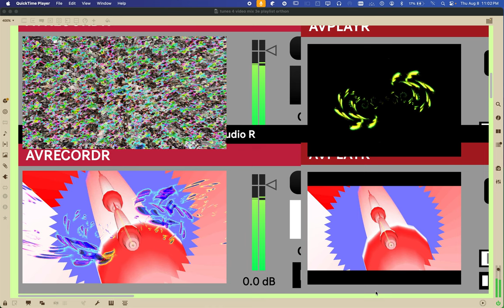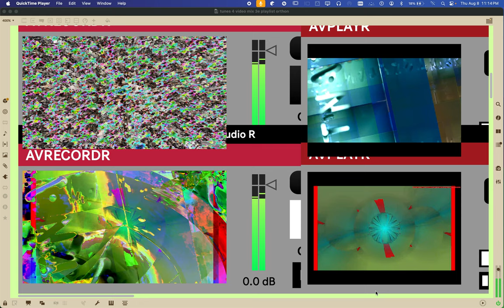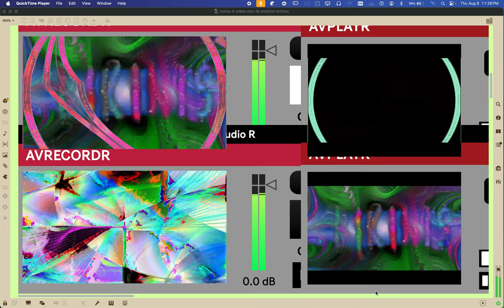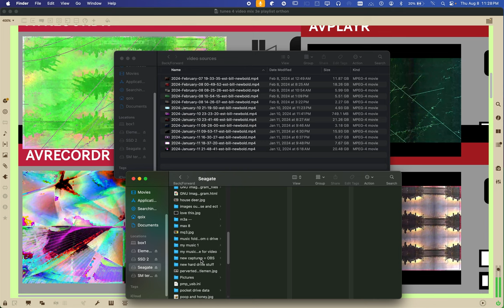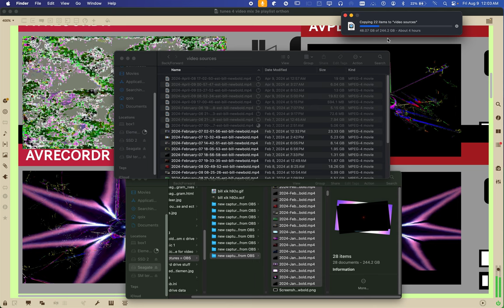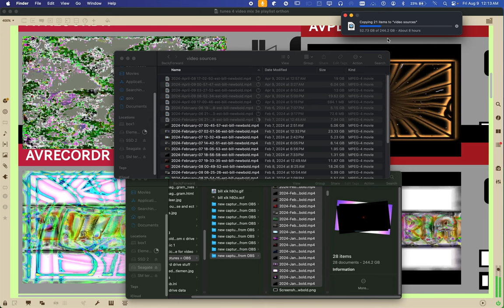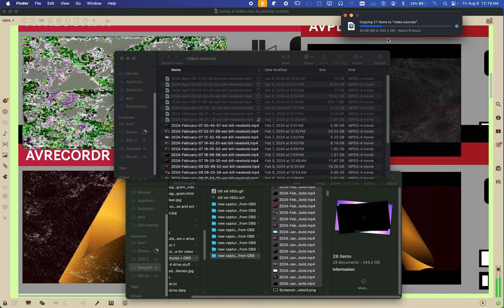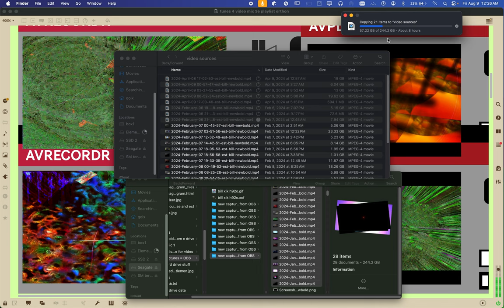Screen Recording 2024 08 08 at 11 01 26 PM alien games 3 ++ 59 videos